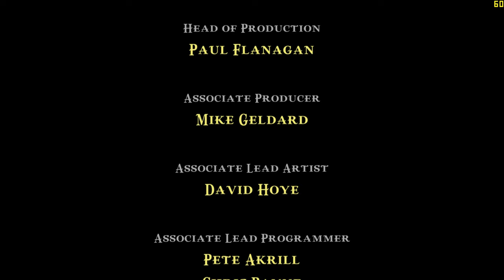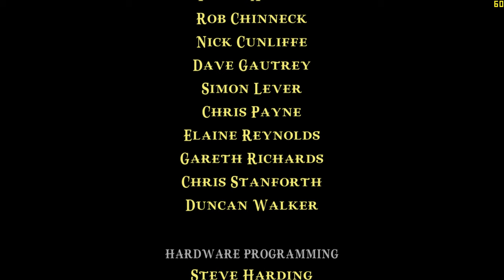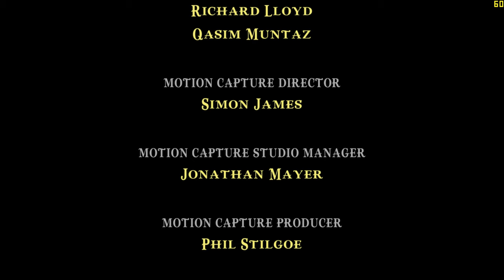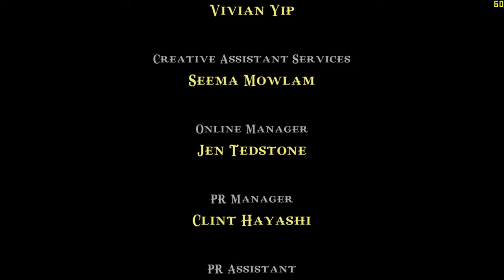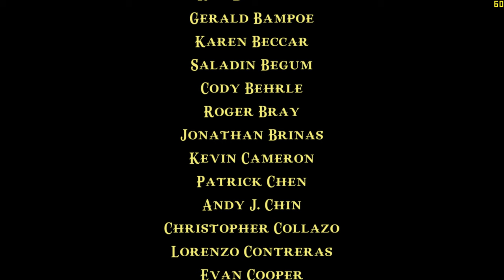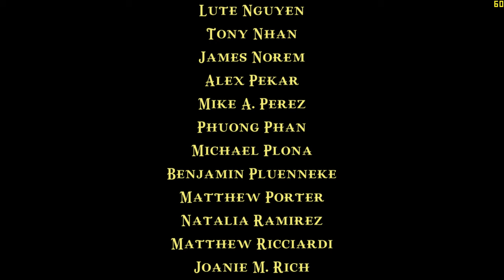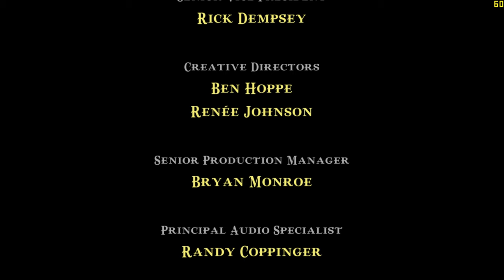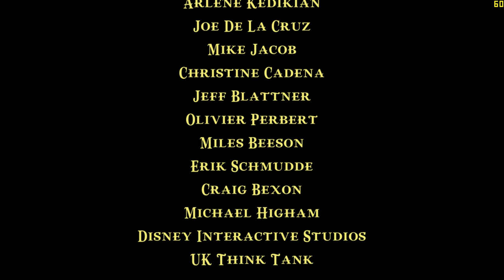"Prince Caspian" (2008, PC) - 100% blind playthrough - part 0 - title screen and gameplay.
Time-stamps/chapters/scenes:
0:00 Introduction
0:13 Part 0
3:05 Game opening scene/introduction sequence (attract mode)
4:53 Main menu or title screen
18:11 Level selection menu
19:03 Chapter 1: "Cair Paravel" (gameplay)
19:39 Introduction video of chapter 1: "Cair Paravel"
20:47 Gameplay of chapter 1: "Cair Paravel"
41:38 Ending

In the new world of Narnia, explore the title screen and configure options. The introduction video includes the four Pevensie children: Peter, Susan, Edmund, and Lucy - explore the world of Narnia (fictional world). 1,300 years have passed in Narnia world and 1 year in Earth planet (the real world). All Pevensie siblings are now friends. Explore the journey of the Narnia land with me - an amazing journey! And also gameplay included to control Narnian creatures! Pevensies to come in part 2 of this series.

Please note that *this is the video game, not the film* - also, *not the novel!* I will be completing this game upon 100% completion!

I am playing this video game with all collectibles (sliver coins, gold coins, Narnian treasure chests, health items) and all cutscenes. No commentary (100%) 4K 60 FPS very first time and blind playthrough or walkthrough.

Originally recorded: Thursday, June 29th, 2023.

Full/complete 100% video walkthrough/playthrough by "TheProGamer77776YT" (me), let's play/gameplay, no commentary/no comments/no talking, "detonado"/review/runthrough of the video game "The Chronicles of Narnia: 2: Prince Caspian" (released in May 15th, 2008). This game is played at maximum video quality details graphics settings (high-resolution textures enabled) without multi-sampling anti-aliasing (MSAA off), "Microsoft DirectX v9.0" API, 1,080p (Full HD/FHD, 16:9 aspect ratio). Rest of them are in comment section. This video game walkthrough/playthrough is with the frame rate counter as "benchmark". I used "FRAPS", the benchmarking program. The missions - part 0 - chapter 0 - title screen or main menu. This is part 0 of the video game.

Video game: "The Chronicles of Narnia: 2: Prince Caspian: The Return to Narnia: The Video Game" (2008, "Traveller's Tales"/"Disney Interactive Studios"). Played on the cracked version, which is available for the PC/personal computer version. Recorded with the program called "NVIDIA ShadowPlay" (you will get 2% to 5% better performance without recording), in 1,080p (Full HD/FHD), at 60 frames per second (20 Mbps). No music, no subtitles, immersive and cinematic playthrough. Running under the "Extreme Performance" mode with "CoolerBoost" enabled.

Search "narnia prince caspian game" on this platform. Introduction video: "Perfect 10" by Unknown Brain, Heather Sommer, and RudeLies. Ending video: Sorry, I don't know the music. "Panzoid" is used for both videos.

Game of the encylopedia - the link.

Mission/stage/level/chapter: Title screen or main menu (gameplay included).

Chapter: Title screen or main menu (gameplay included).